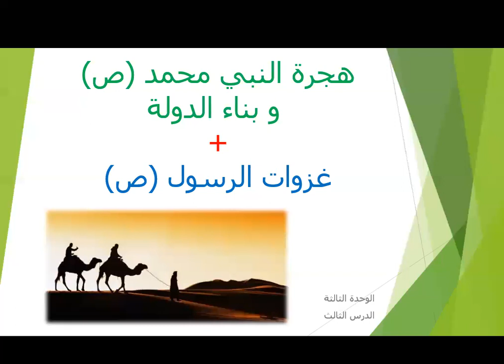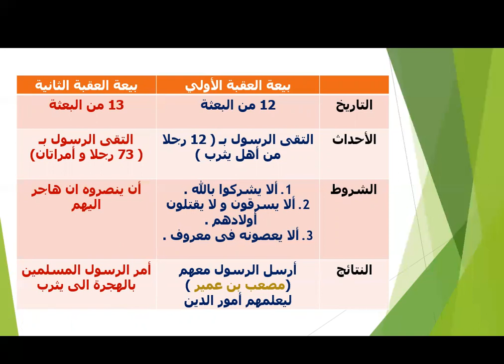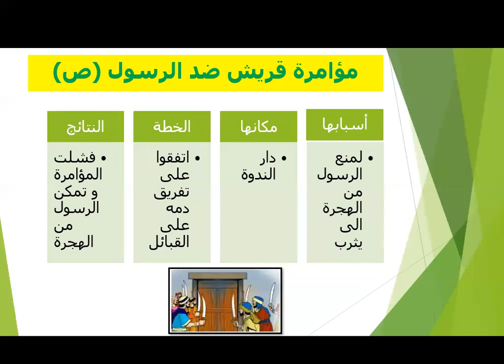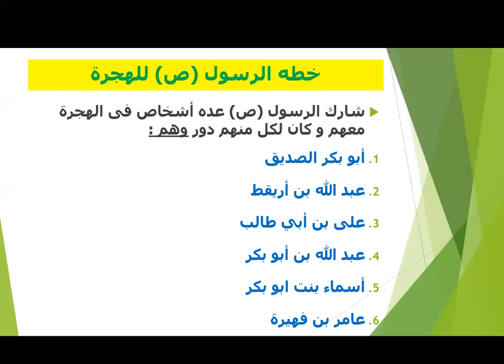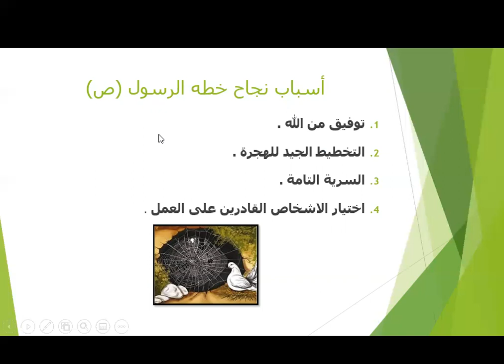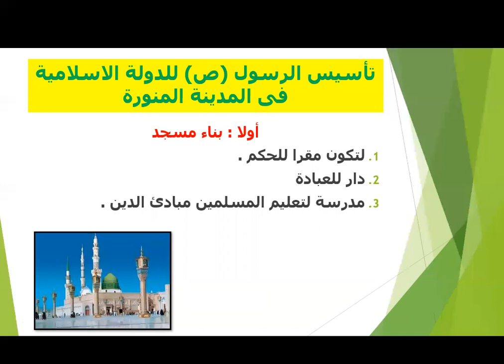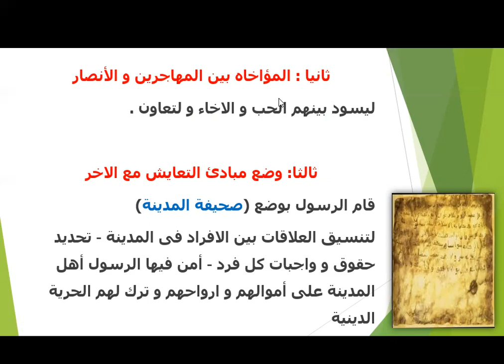A Social G8 هجة الرسول ص و بناء الدولة